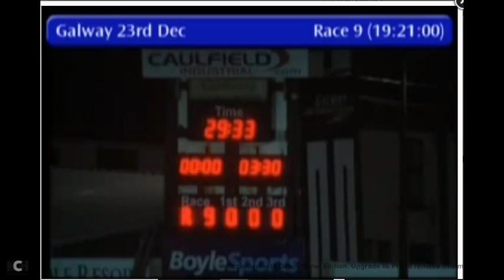Smooth Shot 3 Final T4 23 12 2021